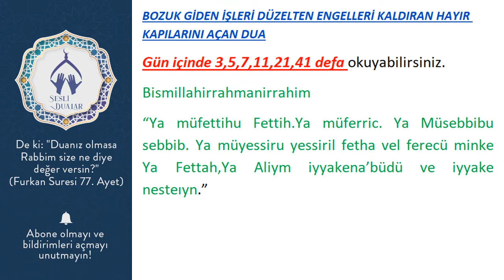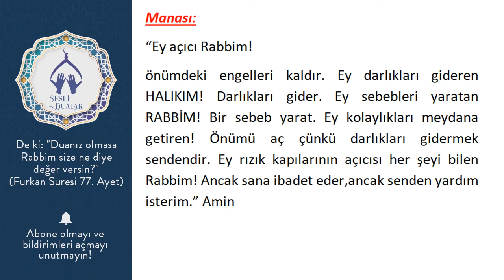BOZUK GİDEN İŞLERİ DÜZELTEN ENGELLERİ KALDIRAN HAYIR KAPILARINI AÇAN DUA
Gün içinde 3,5,7,11,21,41 defa okuyabilirsiniz.
Bismillahirrahmanirrahim
“Ya müfettihu Fettih.Ya müferric. Ya Müsebbibu sebbib. Ya müyessiru yessiril fetha vel ferecü minke Ya Fettah,Ya Aliym iyyakena’büdü ve iyyake nesteıyn.”

Manası:
“Ey açıcı Rabbim!
önümdeki engelleri kaldır. Ey darlıkları gideren HALIKIM! Darlıkları gider. Ey sebebleri yaratan RABBİM! Bir sebeb yarat. Ey kolaylıkları meydana getiren! Önümü aç çünkü darlıkları gidermek sendendir. Ey rızık kapılarının açıcısı her şeyi bilen Rabbim! Ancak sana ibadet eder,ancak senden yardım isterim.” Amin